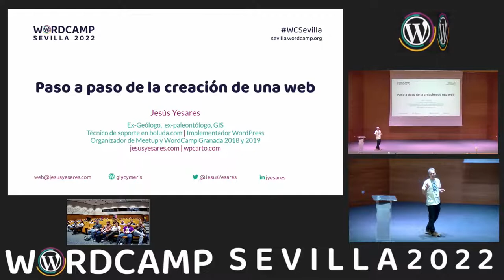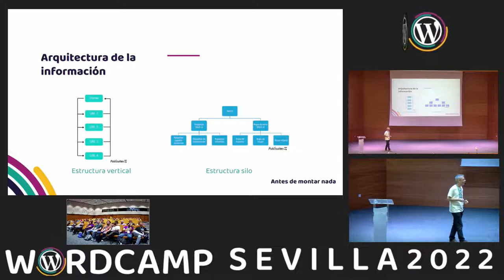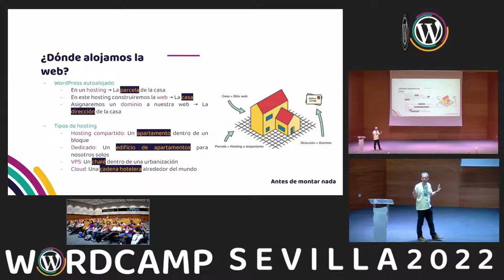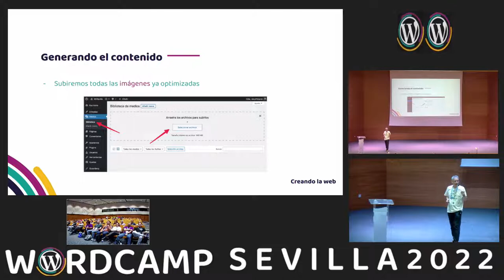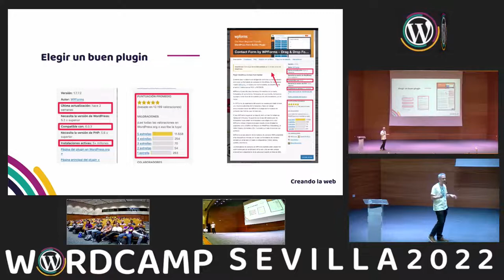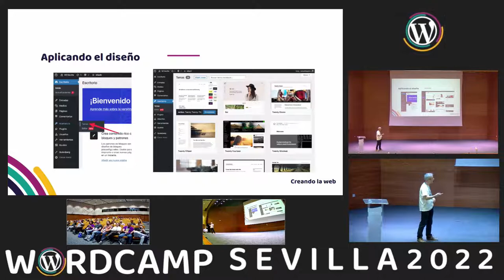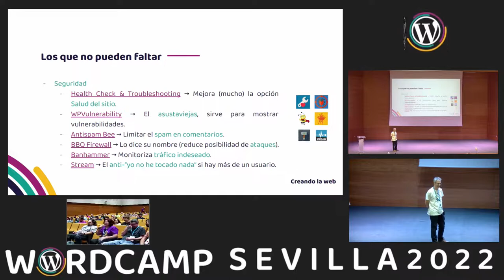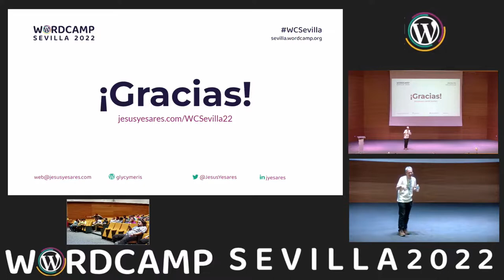Paso a paso de creación de una web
Todo lo que se ha contado en las charlas anteriores es muy interesante, pero hay que ponerse manos a la obra.

Para esto Jesús, muy acostumbrado a enseñar de forma simple lo complejo, contará los puntos claves del desarrollo de una web, desde el registro de dominio hasta la potenciación de WordPress a través de extensiones o plugins que nos harán el trabajo más simple.